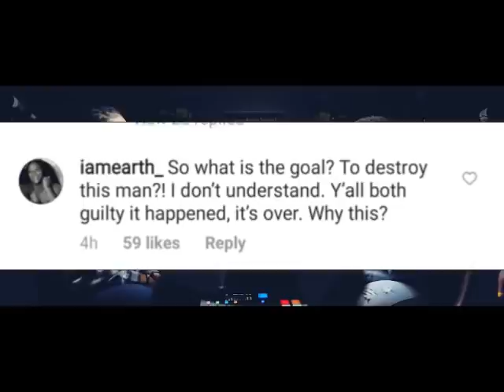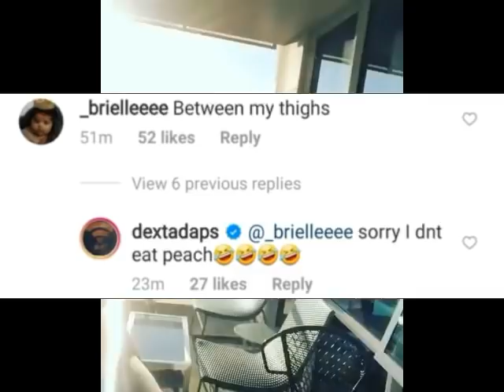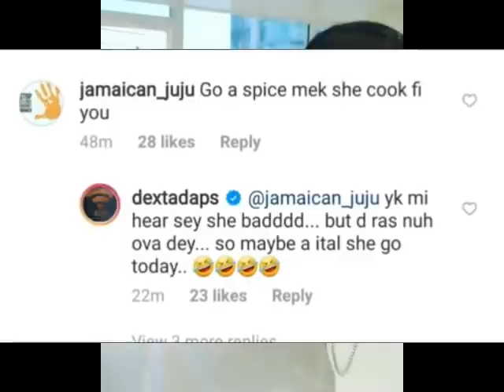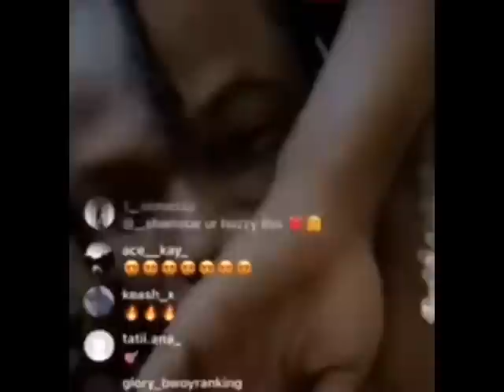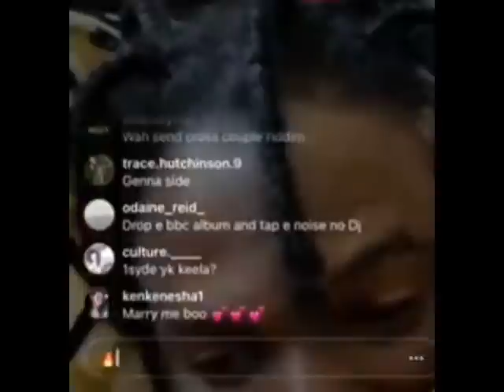😱BOUNTY K!LLER DID IT AGAIN | MAJAH HYPE IN MORE PR0BLEMS | MASICKA HAS OVER 1K NEW S0NGS | DEXTA